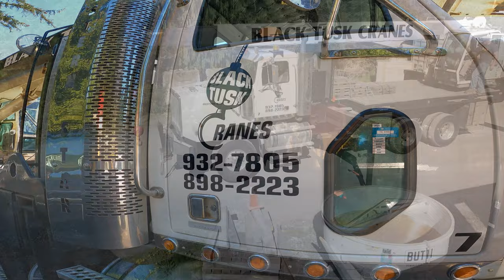MAGNIFICENT CHAINSAW 8ft WIZARD Wood CARVING - Gandalf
Chainsaw Carving of Magnificent 8ft Wizard wood carving a take on Gandalf with 3ft chainsaw Owl wood carving. Carved from Cedar wood

The Hat is Removable on the Wizard carving
The Pipe is Applewood! carved with chainsaw
The bo staff is carved from cedar